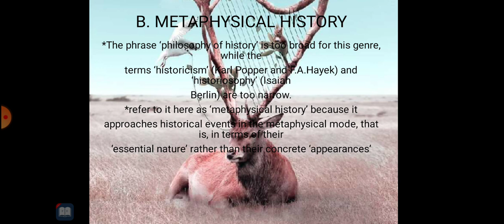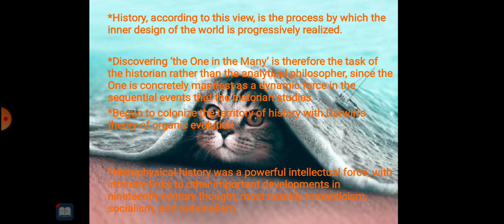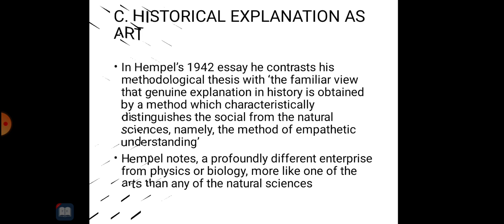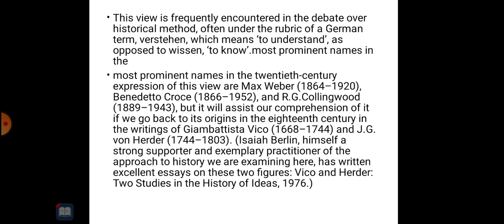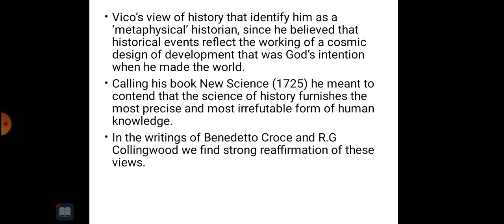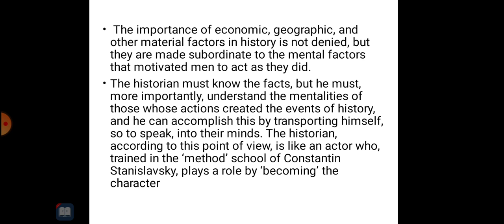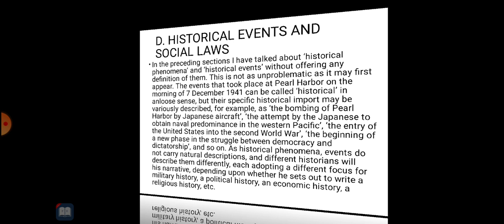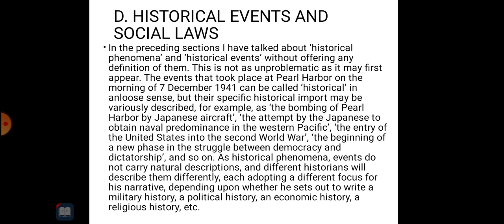GEE2: SOCIAL SCIENCES AND PHILOSOPHY